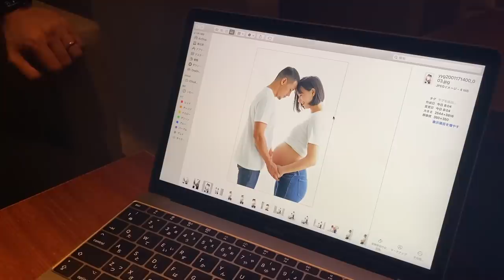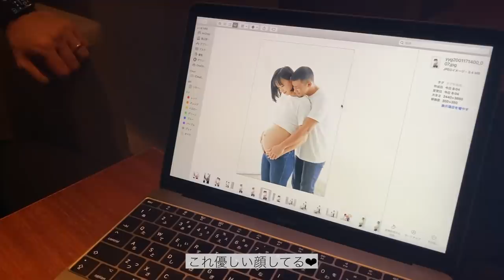【卜部弘嵩初出演・プレママ】マタニティフォトを撮ってきた！【Vlog】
こんにちは、高橋ユウです！
私のYouTubeチャンネルに遊びに来てくださりありがとうございます☆

この間、夫婦でマタニティフォトを撮りに行ってきました〜！
今回はそちらの模様を、Vlog形式でお届けします♪

何気にヒロくん初登場。

今しかできない体験の感動をひしひしと感じながら楽しい撮影でした☆

ゆるーい動画ですがぜひ楽しんでいってください(^^)

・高橋ユウオフィシャルブログ
HOPEACE SMILE